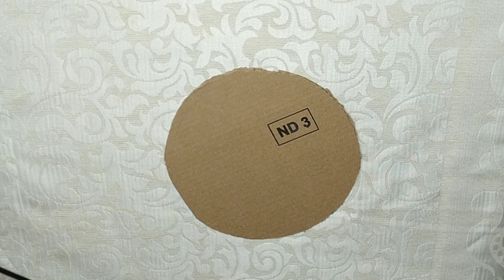Jute & Pistachio Shells DIY || So easy and beautiful DIY 💮💮💮💮💮💮